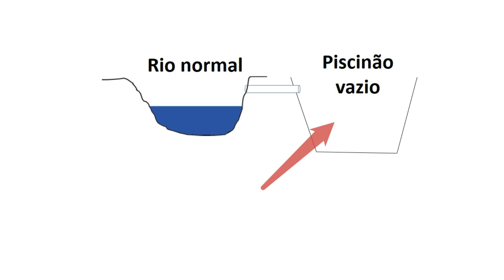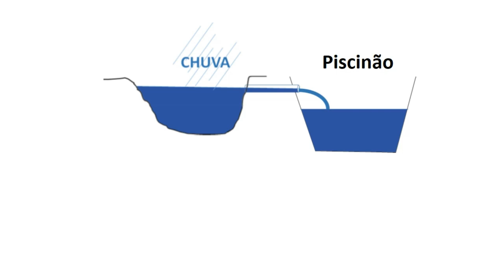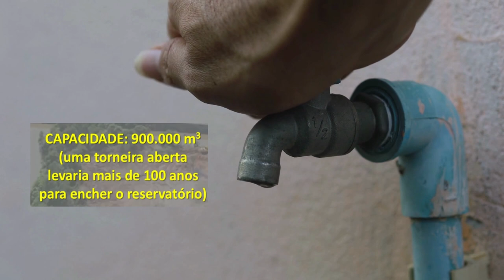PARA QUE UM PISCINÃO?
Como os vasos comunicantes explicam a função dos piscinões que recebem o excesso de água dos rios para impedir inundações.

Vasos comunicantes

Carlos Alberto Harnik Gebara
Música Acervo Youtube